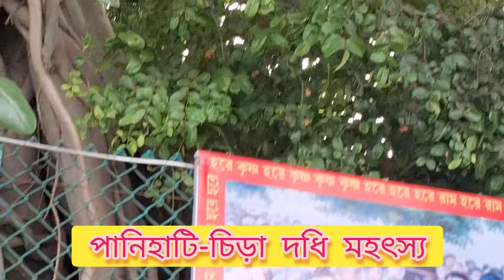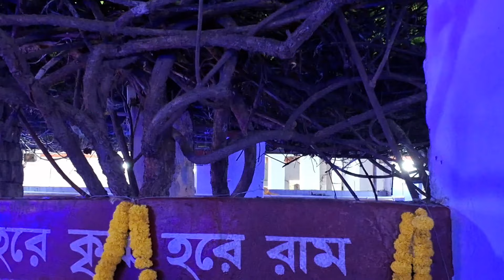পানিহাটিতে-চিড়া দধি মহোৎসব।২০.৬.২৪ brojopttan